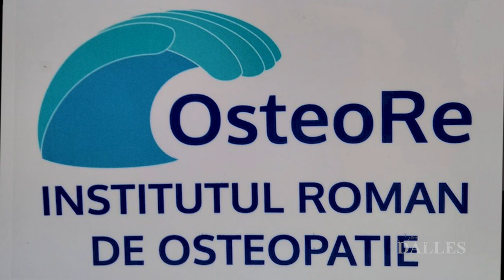De la Medicina Tradițională Românească la Osteopatie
În acest episod din ciclul “Conferințele Dalles”, vă propunem o călătorie foarte interesantă de la medicina tradițională românească, cu rădăcini în cea dacică, la Osteopatie.

Osteopatia este o metodă modernă de diagnostic și tratament utilizată pentru depistarea tulburărilor patologice ale biomecanicii corpului, organelor și țesuturilor, cu tehnici manuale blânde și de mare rafinament. Osteopatul acționează manual asupra structurilor craniului, coloanei, coastelor, bazinului, sacrului, articulațiilor, aparatului musculo-ligamentar și fascial, asupra organelor interne cu scopul de a îndepărta disfuncțiile identificate din respectivele structuri și a restabili mobilitatea lor.

Cu invitatul acestei seri a fost întotdeauna o plăcere să colaborez. Profesorul Mihai Popescu a fost și este o inspirație, o sursă de informații valoroase sau chiar inedite pe mai multe domenii de interes.
De curând, domnia sa ne-a surprins dovedind că nu este greu să fii student și după pensionare.

Astăzi, cumulând cunștiințele acumulate de șase ani în știința osteopatiei cu cele de medicină tradițională românească, domnul Mihai Popescu ne propune o perspectivă foarte interesantă asupra medicinei.

Conferința face parte din ciclul CONFERINȚELE DALLES, un proiect produs de Centrul Metropolitan de Educație și Cultură Ioan I. Dalles, condus de domnul Gabriel Fătu, proiect realizat sub coordonarea doamnei Mina Bauer.

Partener media: Uniunea Ziariștilor Profesioniști din România.